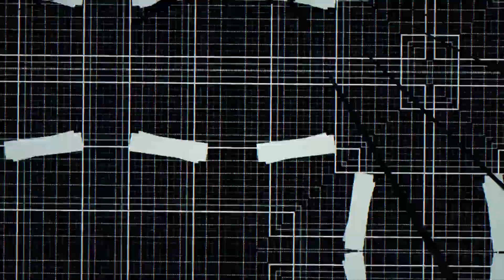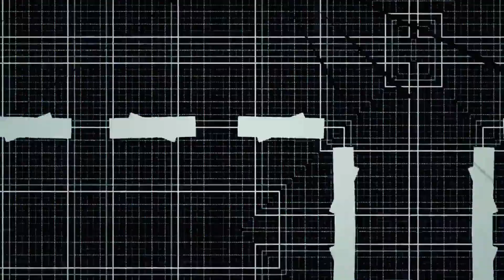Mirza Deluxe x Mimo - Nisi Vise Ista (Visual Video)